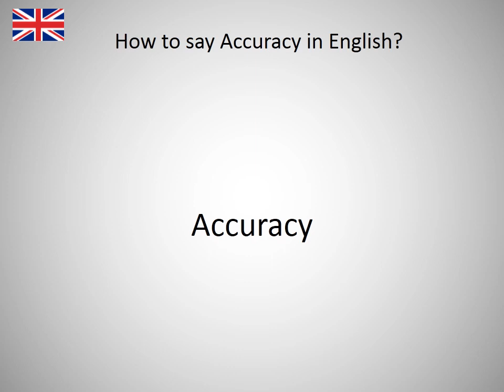How to say Accuracy in English?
How to say Accuracy in English? Learn the pronounciation Accuracy! How to Pronounce Accuracy. Expand your vocabulary, learn English words. Practice English online. Use this free pronunciation guide to practice words at a time. Learn English for free. Thank you for viewing, please like or subscribe! hoe om te sê, si të thuash, እንዴት እንደሚናገር, wie sagt man, comment dire, come dire, como dizer, как сказать, nasıl denir, cómo decir, 怎么说, πώς να το πω, hoe zeg je.